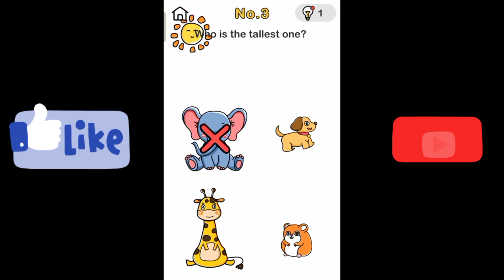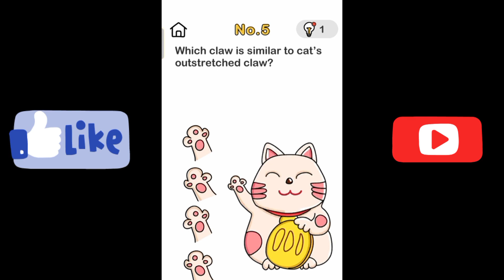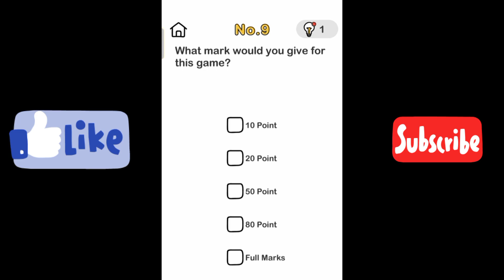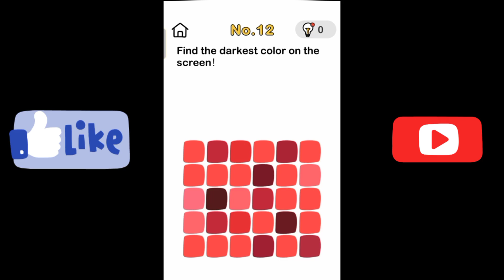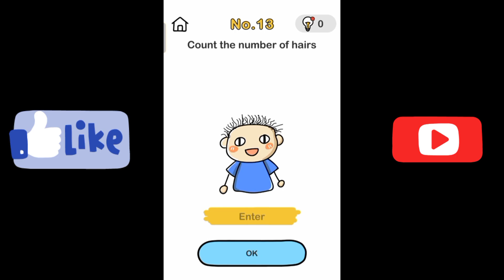BRAIN OUT 🤔 game EASY oR BoT#TACNOGAMERZ